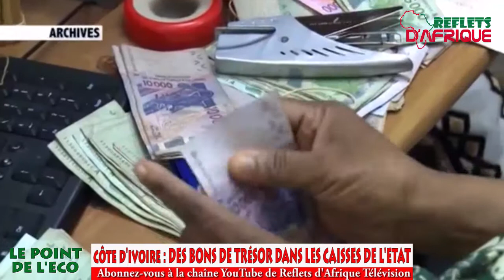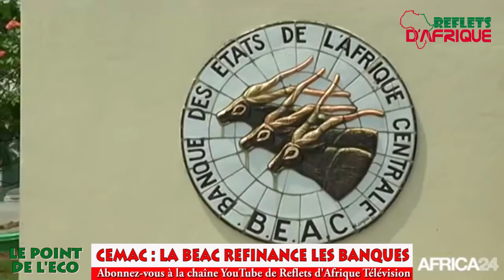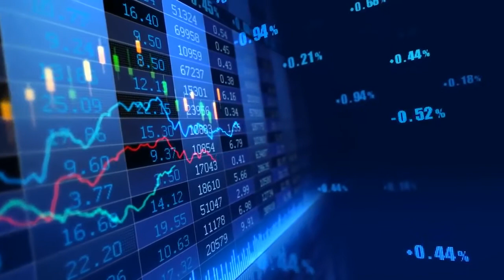LE POINT DE L'ECO DU 17 SEPTEMBRE 2020